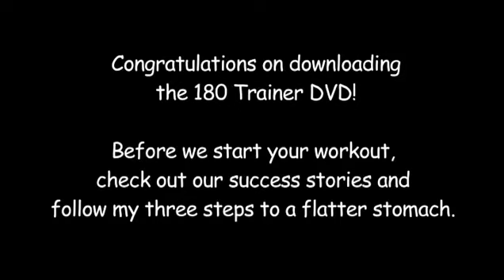The 180 Trainer DVD